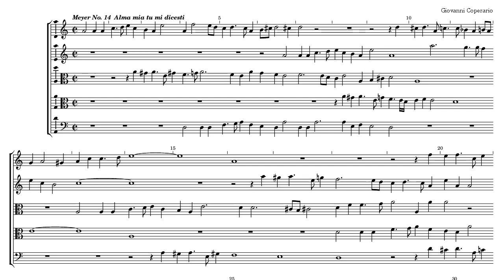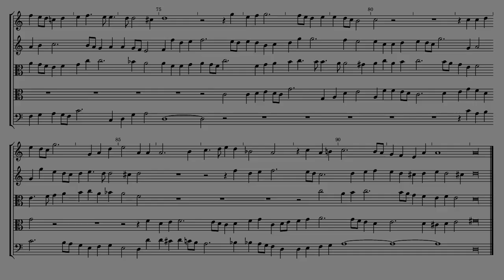Giovanni Coperario Fantasia 14 a 5